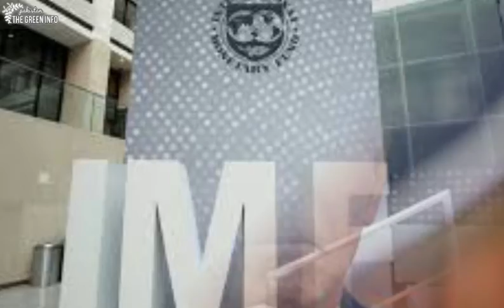imrankhan riaz khan | The Story of Regime Change Operation is Uncover| Imran Riaz Khan latest news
imran riaz khan | The Story of Regime Change Operation is Uncovered | imrankhan Riaz Khan latest news
imran riaz khan youtube
imran khan youtube channel
imran riaz youtube channel
imran riaz khan channel
imrankhan khan
imran riaz khan latest video today
imran riaz khan news